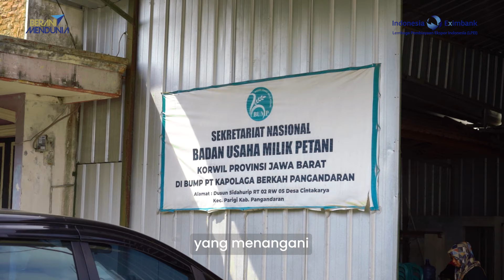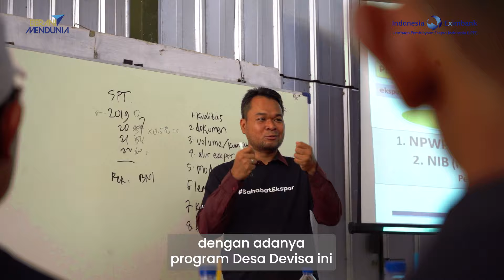Desa Devisa LPEI Kapulaga Pangandaran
Pangandaran merupakan salah satu daerah penghasil rempah kapulaga di Indonesia. Kunkun Herawanto mengatakan, saat ini terdapat sekitar 46 Desa penghasil kapulaga di Pangandaran yang melibatkan lebih dari 6.500 petani kapulaga dengan total kapasitas produksi hampir mencapai 4.000 ton dalam setahun.

Lembaga Pembiayaan Ekspor Indonesia (LPEI) sebagai special mission vehicle Kementerian Keuangan terus mendukung peningkatan potensi komoditas ekspor dalam rangka peningkatan kesejahteraan masyarakat salah satunya melalui Desa Devisa Kapulaga Pangandaran.

Yuk simak video selengkapnya di atas!